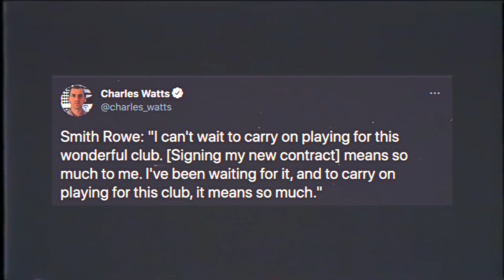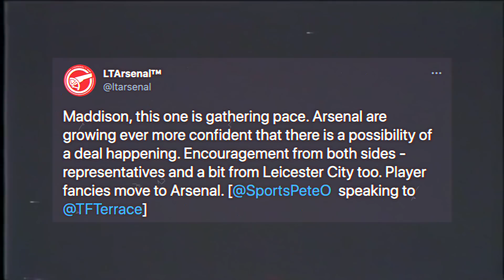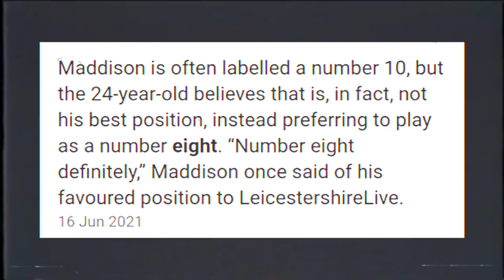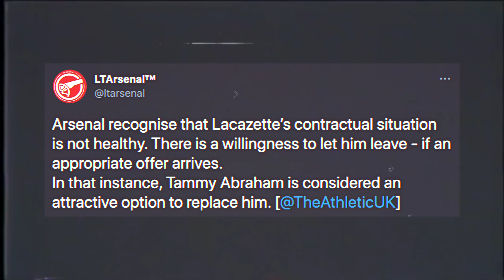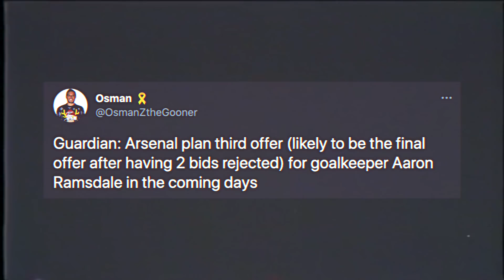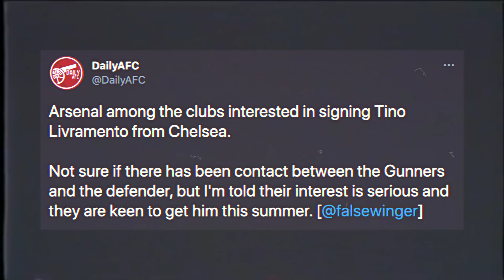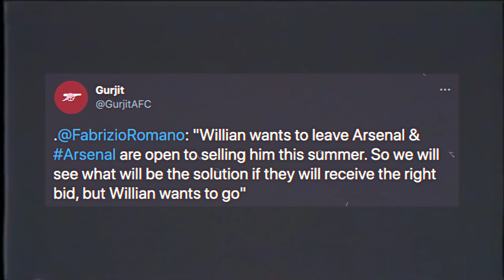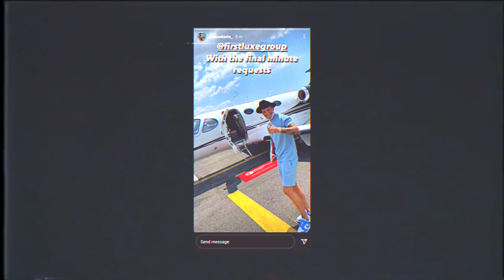Arsenal CONFIRM Emile Smith Rowe New Contract! | James Maddison Transfer Gathering Pace?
In the latest Arsenal news today I discuss Emile Smith Rowe confirmed new Arsenal contract! I also talk about James Maddison Arsenal transfer as well as all other Arsenal signings! What other Arsenal news 2021 should discuss!